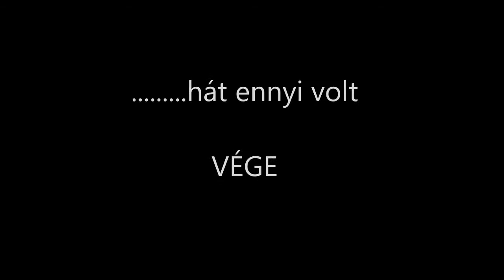R.K.V.t.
Az én kerti vasutam.  Állt 6 évet.  (már  mint a megálló )   Egész  jól bírta..